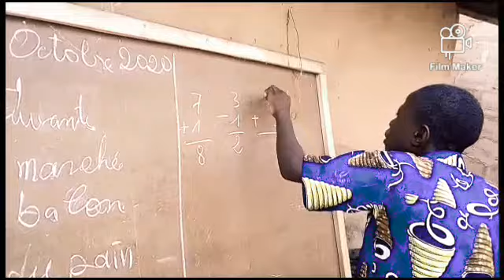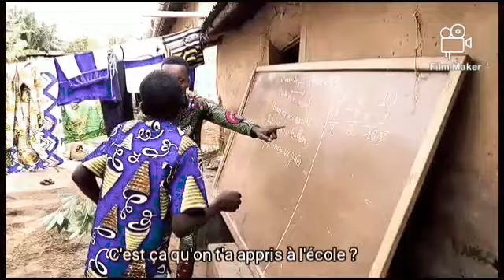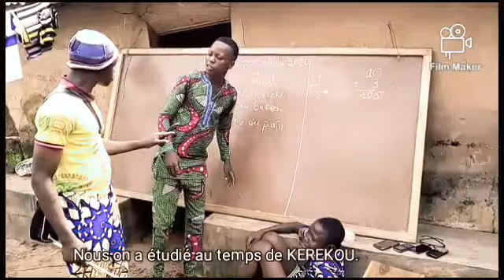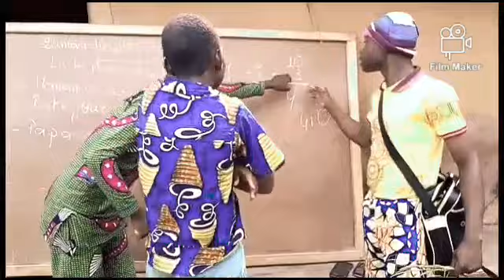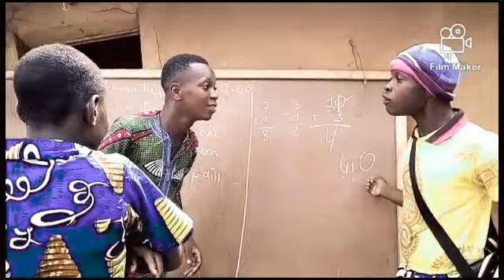ENFANT CHÉRI ET GBEGNON (Tel père, tel fils) Official video by Sam Production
Tel père, tel fils est une comédie présentée par Kpadonou Enfant chéri et Gracias Dohou GBEGNON. Version Fongbe et traduite en français. Papa qui ne peut pas calculer 10+3. C'est dommage. Suivez pour découvrir.
Merci.